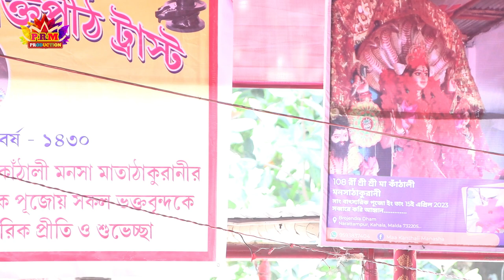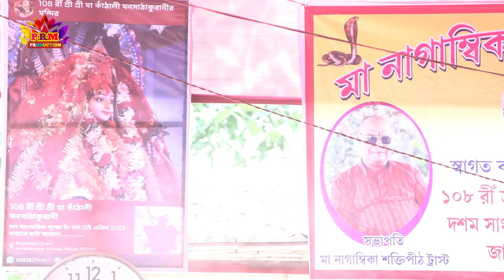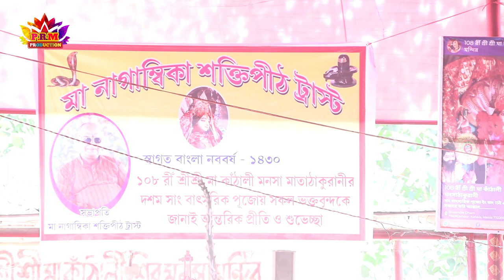বাঘ বাঘিনীর বাঁক || Behular Bhasan || মা মনসা গান || Manasa Gan